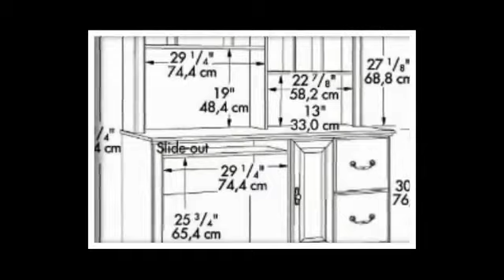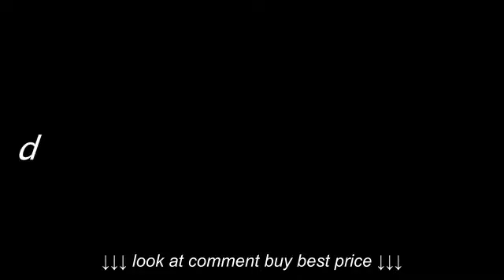Orchard Hills Computer Desk with Hutch | Best Computer Desks for Home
Orchard Hills Computer Desk with Hutch | Best Computer Desks for Home, Orchard Hills Computer Desk with Hutch | Best Computer Desks for Home